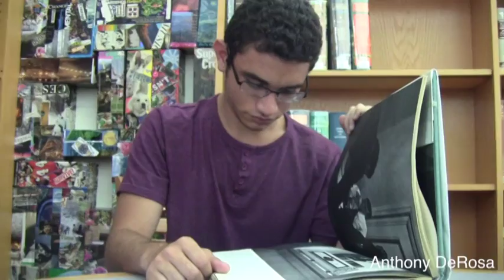Anthony DeRosa Wheres my Book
This video is about Wheres my book